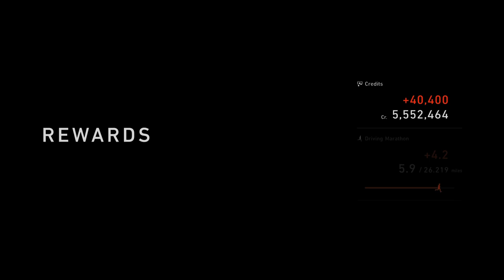Gran Turismo 7_3511 Tuesday